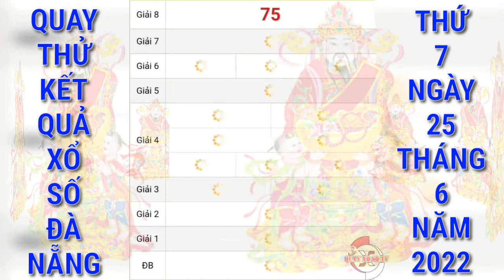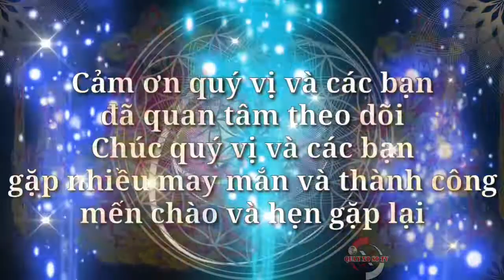Quay Thử Xổ Số Đà Nẵng Hôm Nay Ngày 25/6/2022 | Quay Thử XSDNG | QUAY XO SO TV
Cảm ơn quý vị và các bạn đã luôn quan tâm theo dõi và ủng hộ kênh, chúc quý vị và các bạn luôn mạnh khỏe, hạnh phúc bình an và may mắn, QUAY XO SO TV rất mong tiếp tục nhận được sự quan tâm của quý vị và các bạn bằng cách chia sẻ, nhấn like, đăng ký và nhấn chuông ngay bên cạnh, cảm ơn quý vị và các bạn. QUAY XO SO TV sẽ quay thử kết quả xổ số ba miền Bắc, Trung, Nam và các đài của các tỉnh miền Trung và Miền Nam hàng ngày từ thứ 2 đến chủ nhật hàng tuần. Quay thử kết quả xổ số Đà Nẵng hôm nay chúc quý vị và các bạn gặp nhiều may mắn